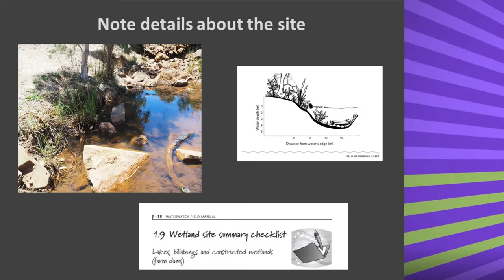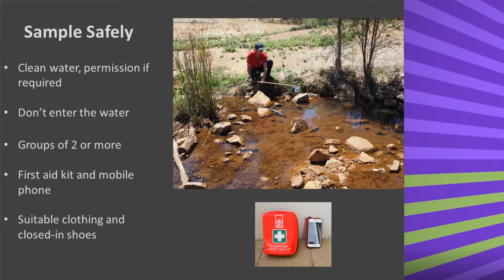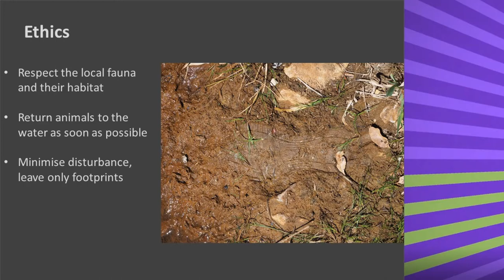Field Water Sampling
How do you safely sample water in the field?